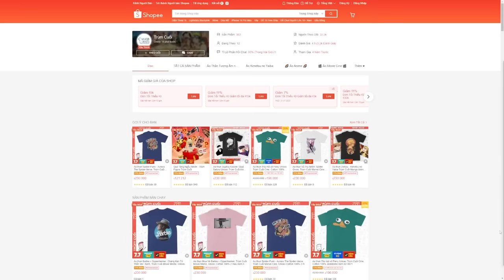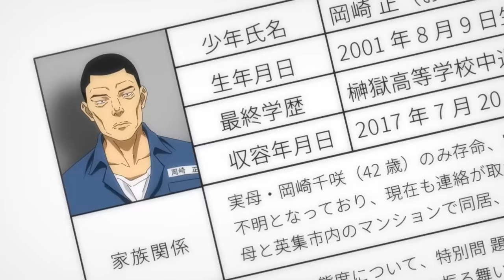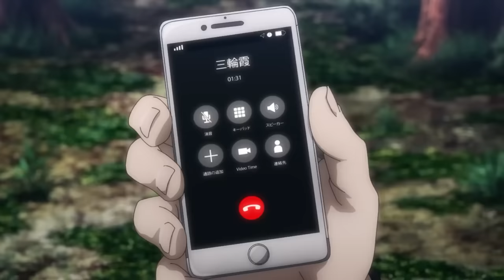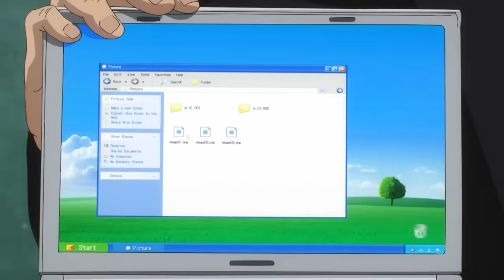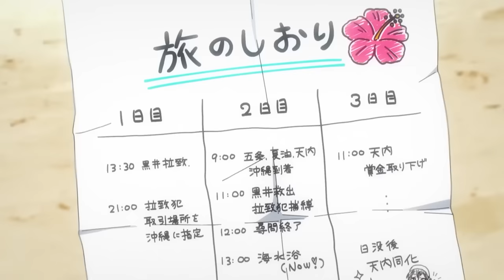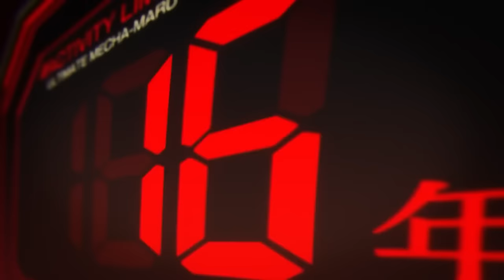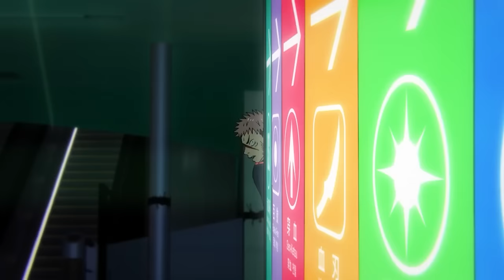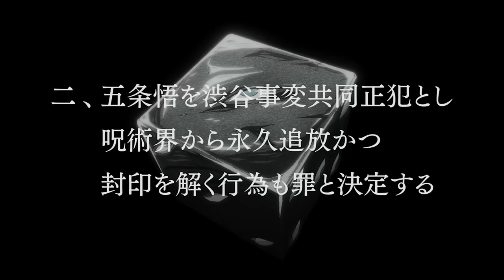Toàn bộ Jujutsu Kaisen trong 90 phút (không có movie vì bị bản quyền)